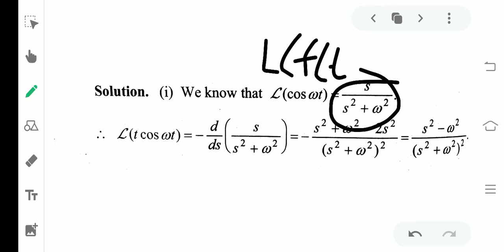Differentiation & Integration of Laplace Transform/// Fourth semester BSc complementary Mathematics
Fourth Semester BSc Complementary Mathematics /// Calicut University